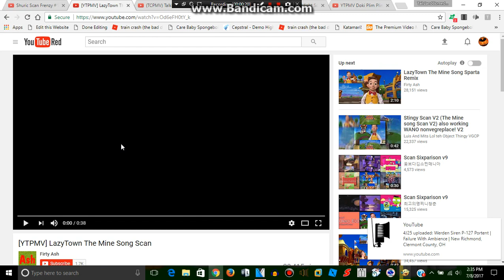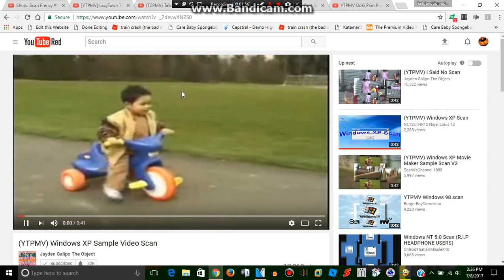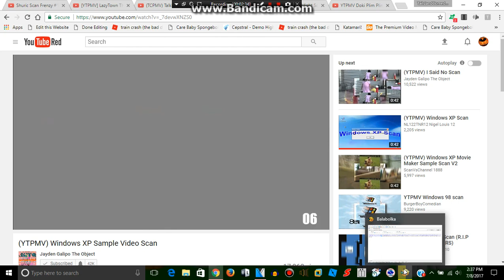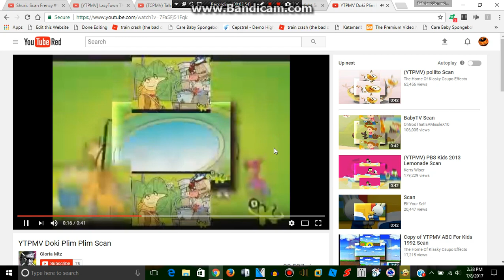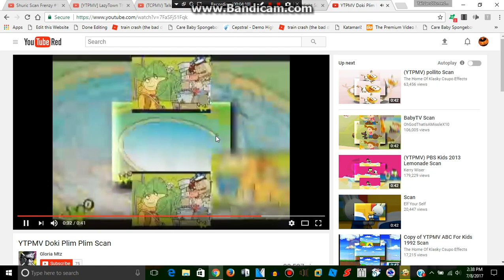Shuric Scan Frenzy #1